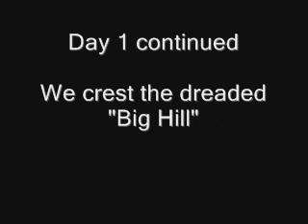Edinburgh to Alnmouth Cycle Holiday - Clip 4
Day 1 of our summer 2007 Edinburgh to Alnmouth Cycle Holiday along National Cycle Network Route 1. We make it up the dreaded "Big Hill" in the Moorfoot Hills.